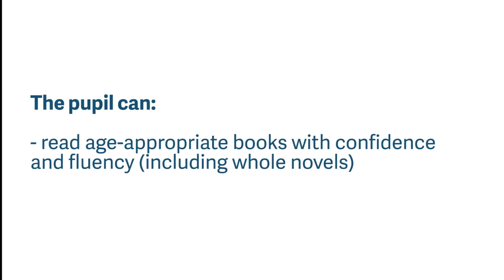KS2 Reading - Working at the Expected Standard - Poor Vera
The pupil can:
- read age-appropriate books with confidence and fluency (including whole novels)
- read aloud with intonation that shows understanding.